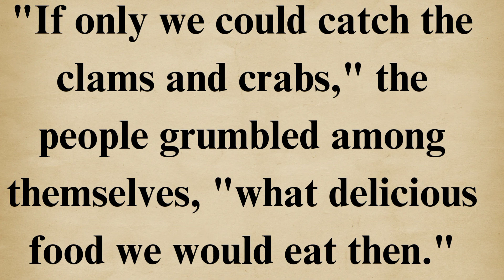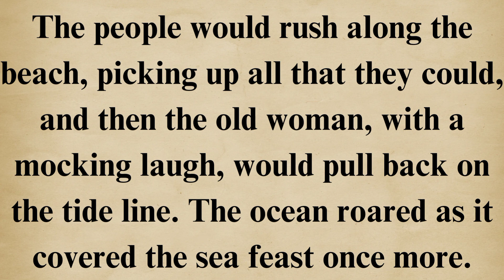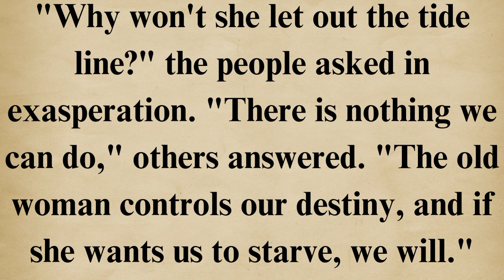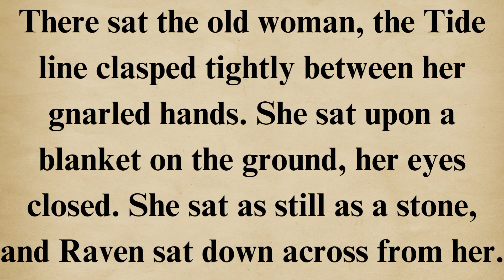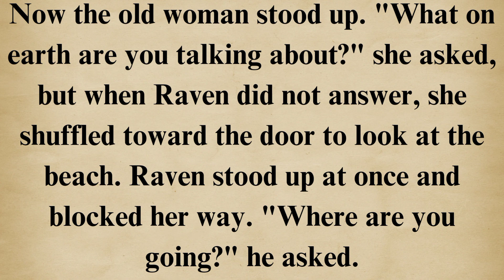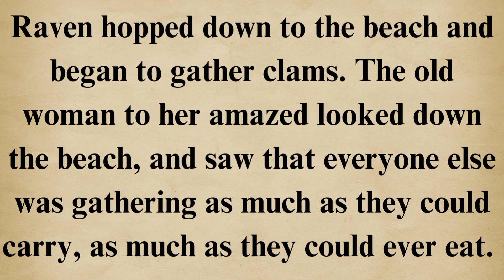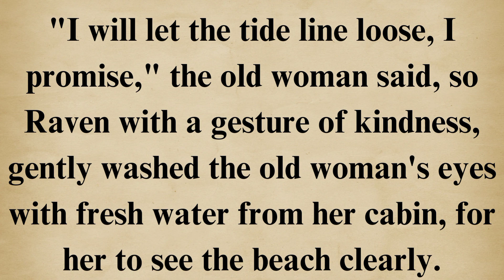Learn English Through Stories | Audible Stories | 🌟 Level 2 | English Podcast | Graded Reader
Learn English Through Stories | English Audible Stories | ⭐ Level 1 | The Tide Tailor.

This Channel helps you learn English fluently.
There are four aspects to advance and excel in learning and communicating fluently in English.
These four aspects are Listening, Reading,  Speaking and  Writing.
The base of learning is Listening effectively,  Which helps in Reading properly, which leads to Speaking correctly, and eventually results in Writing creatively.
The best, simple and the most quickest way to learn English is by Listening. The best way of learning  is  "Listening to Stories". We are all surrounded by stories.

We have Bedtime Stories- 786 at night before sleeping, and Audible Stories-786 after sleeping.
Improve your english through story | Learn English Through listening to stories | Listening to Audio Book in English | learn to speak English fluently in 7 days.